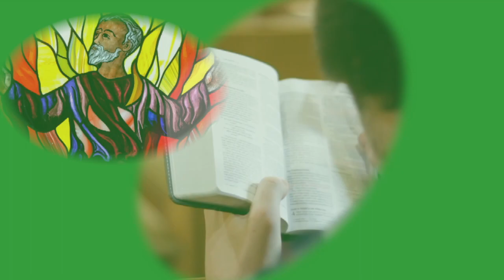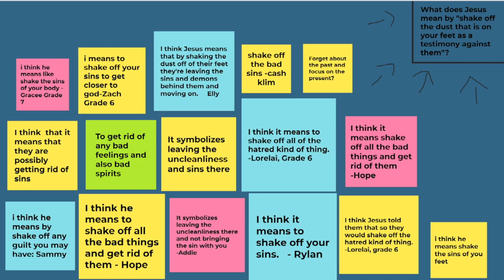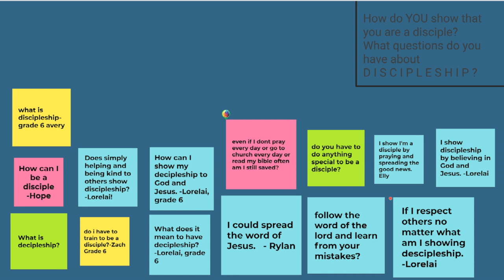Catholicity: with Mr. Nerino - Feb. 8, 2021 - FOLLOW UP.....monday